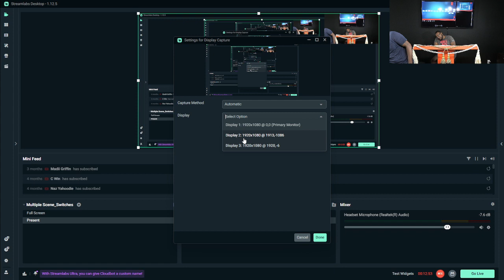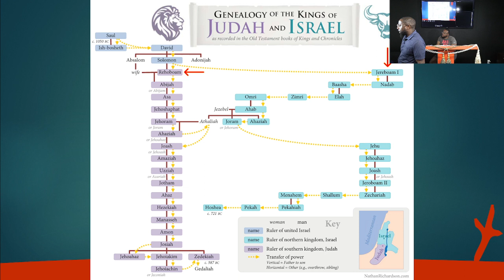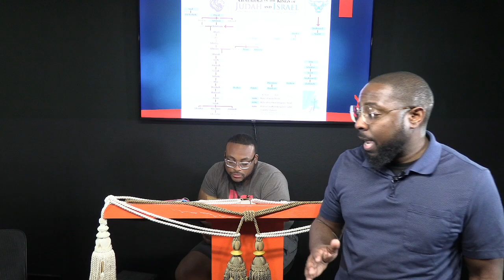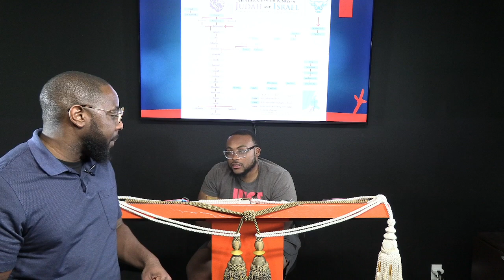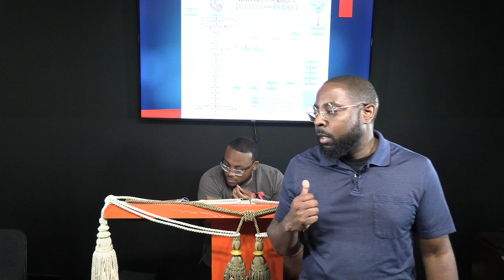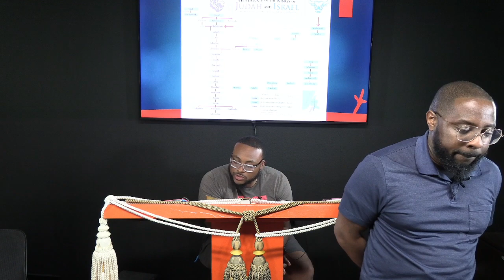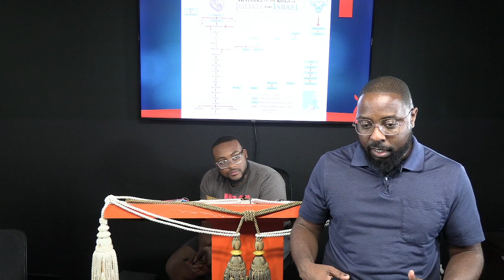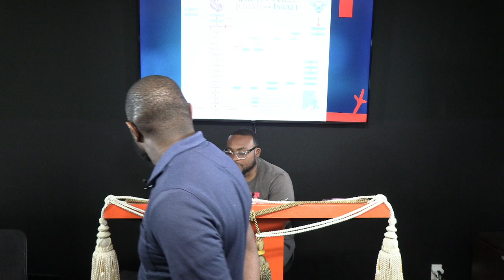Behold, I Will Bring Evil Upon the House of Jeroboam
The reading for this Sabbath: 1 Kings 13:1-19 // Deuteronomy 18:20-22 // 1 Kings 13:19-22 // Matthew 7:21-22 // 1 Kings 13:22-34 // 2 Chronicles 11:1-16 // 1 Kings 14:1-20